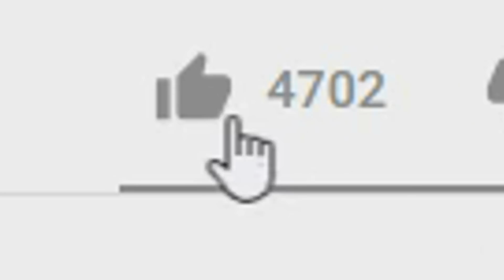RICOMPENSE *GRATIS* dell EVENTO AVENGERS ENDGAME su FORTNITE!!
S A I X T M